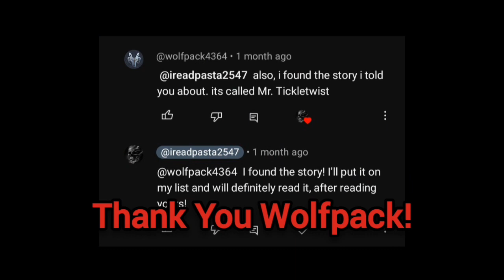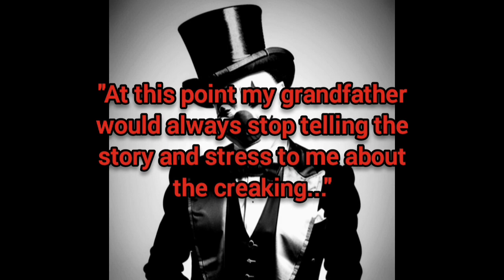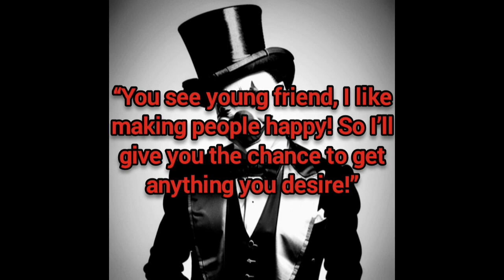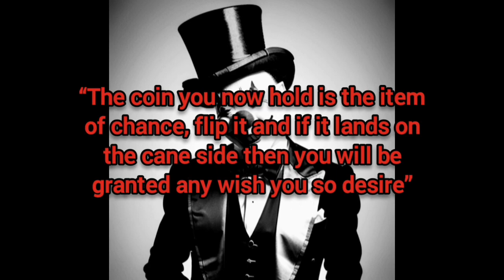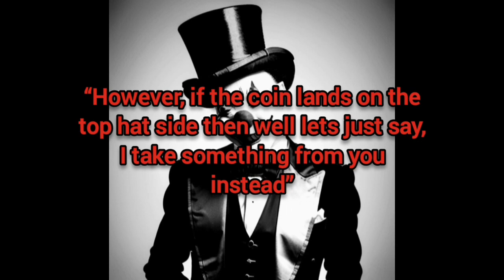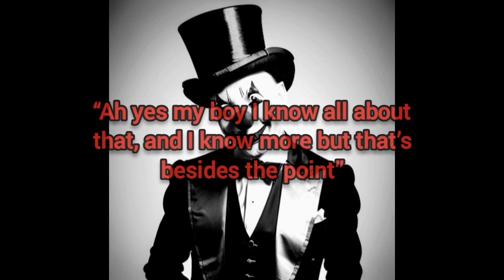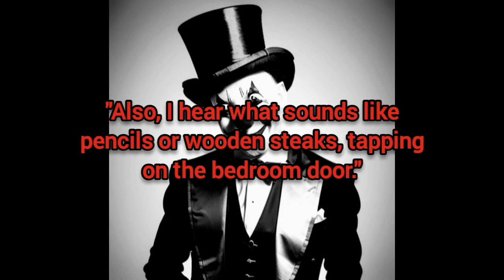"Mr.Tickletwist" Creepypasta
Story name: Mr.Tickletwist
Author:  ProfessorCreep